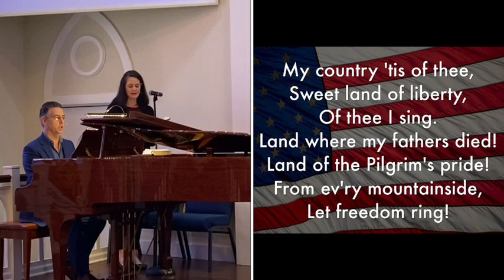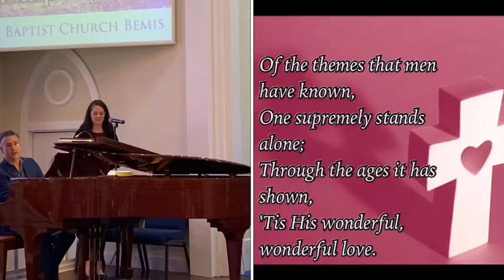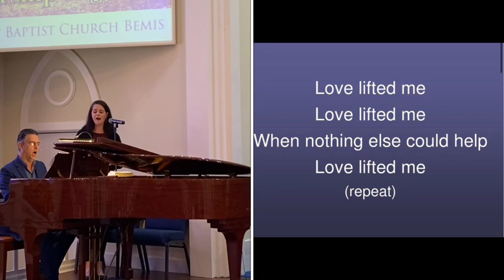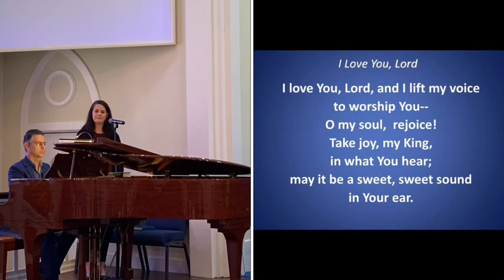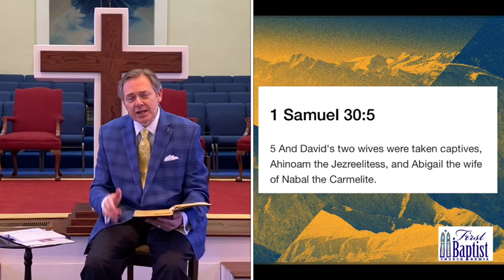FBC Bemis Worship (Nov 15, 2020)